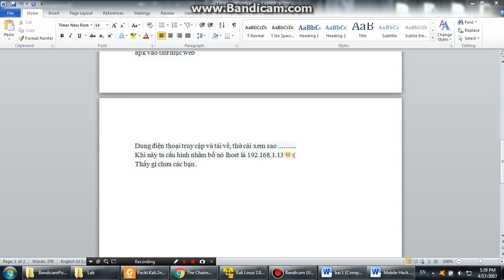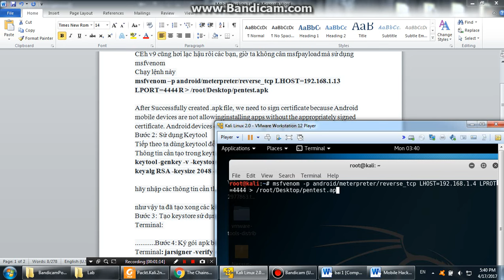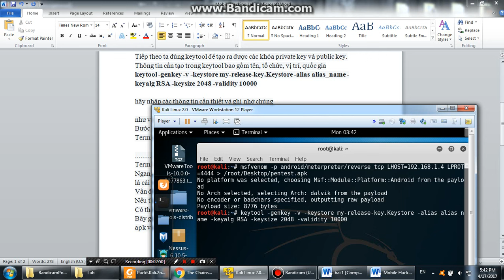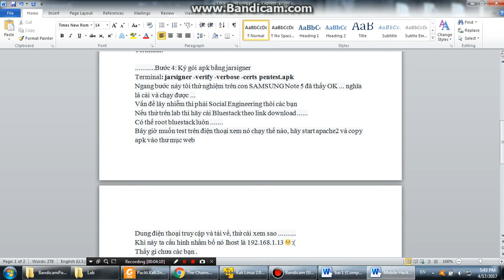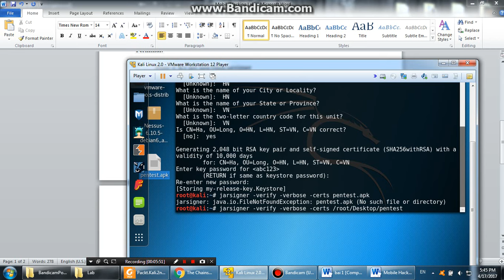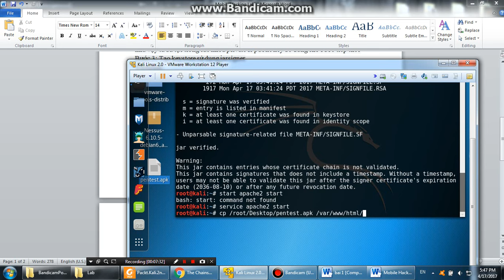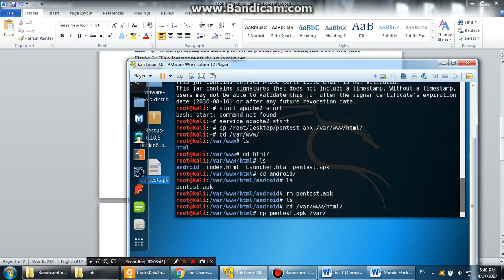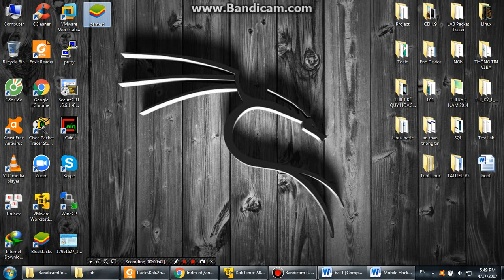Bài Tập CEH Hack Android P1